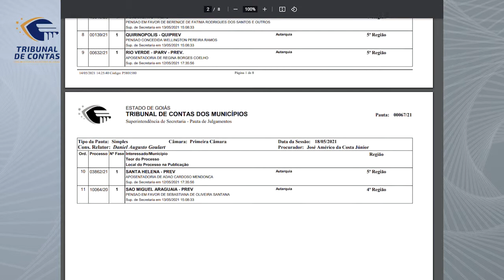19/05/21 - Minuto TCMGO - Primeira Câmara